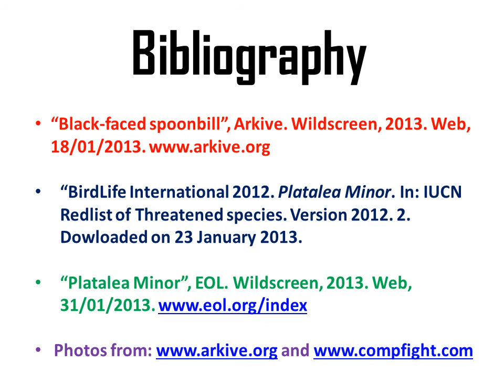SCI: Black-Faced Spoonbill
Thai Endangered Animals - Black - Faced Spoonbill